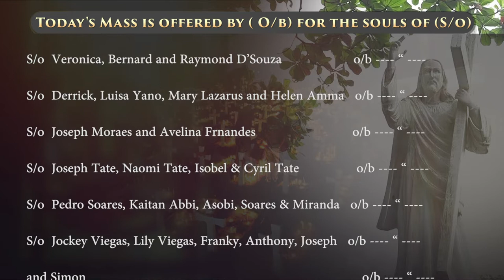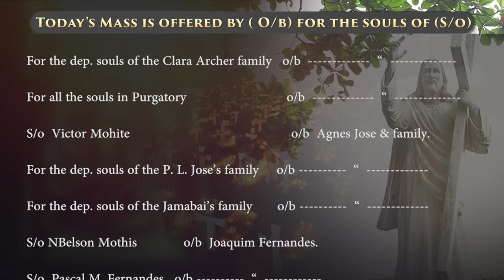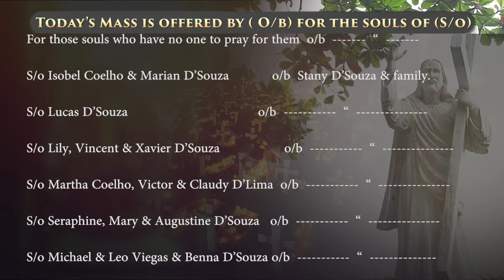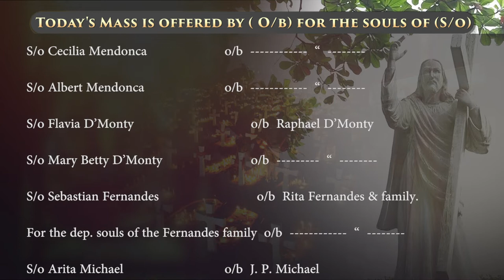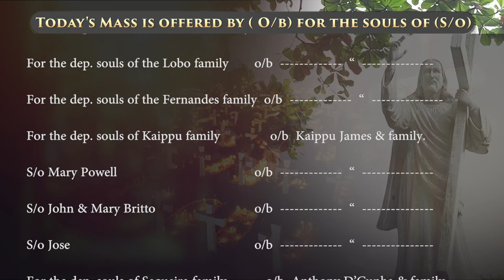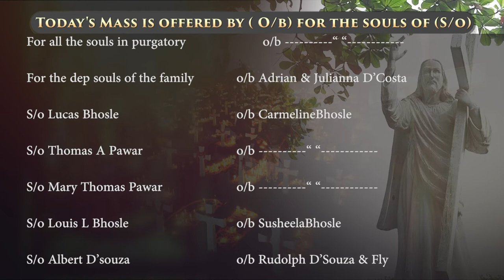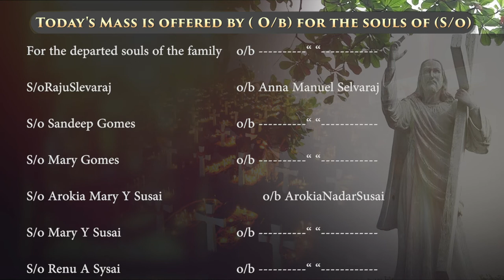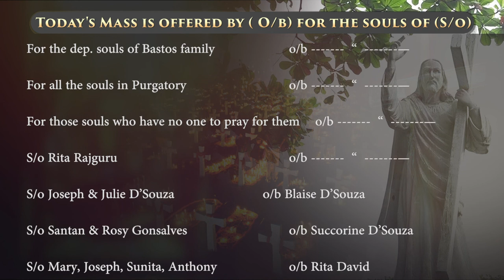Mass offerings for All Souls Day | November 2, 2020.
The offering of Masses for the repose of the soul of the faithful departed is linked with our belief in Purgatory.  We believe that if a person has died fundamentally believing in God but with venial sins and the hurt caused by sin, then God in His divine love and mercy will first purify the soul.  After this purification has been completed, the soul will have the holiness and purity needed to share in the beatific vision in heaven.